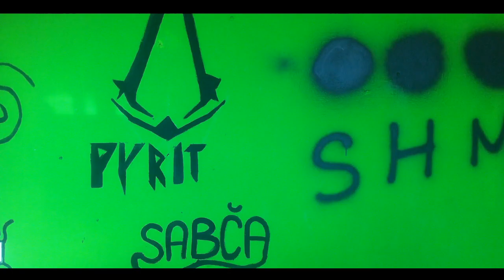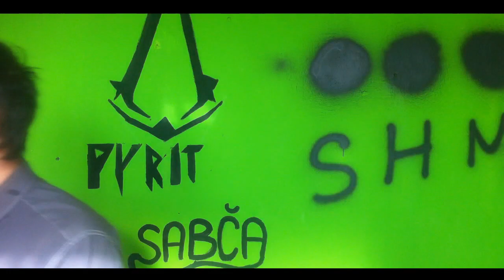ASK #2 | Titanic? | ᴴᴰ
Děkuji vám za zhlédnutí :) Pokud se vám video líbí, můžete zanechat like.
Pro více info, rozklikněte popisek

▲ Zde mě najdeš také ▼
▼ Použité programy: ▲
■ BandiCam ▬ Natáčení
■ AudaCity ▬ Hlas
■ SonyVegas ▬ Střih